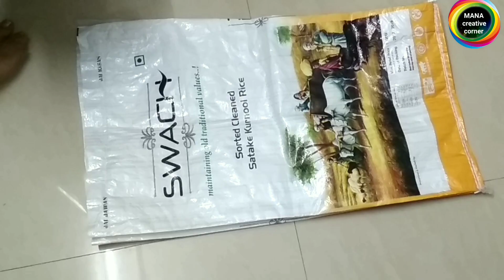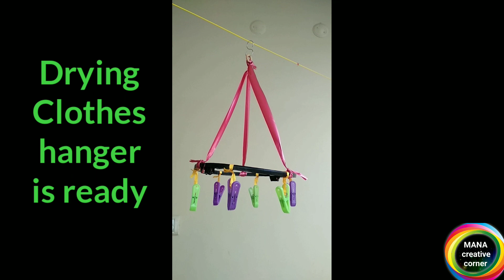Best out of Waste Broken Bucket reuse idea# Waste material reuse idea#diy clothes Drying Hanger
Best out of Waste Broken Bucket reuse idea, Waste material reuse idea, Best from waste,Mana creative corner

Hi friends
In this video I will show you how to reuse waste plastic bucket at home.